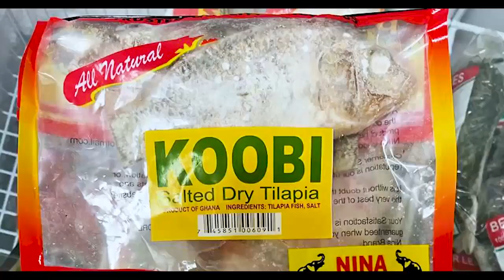Anyone Who Involves Himself/Herself In The LGBTQ+ Is Posses With Evil Spirits - GREAT DR BONEGAS